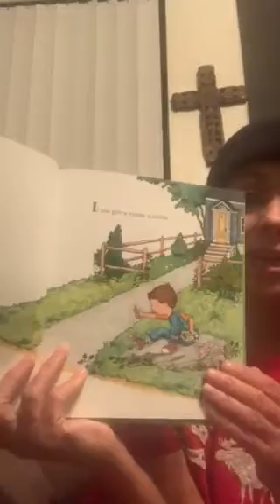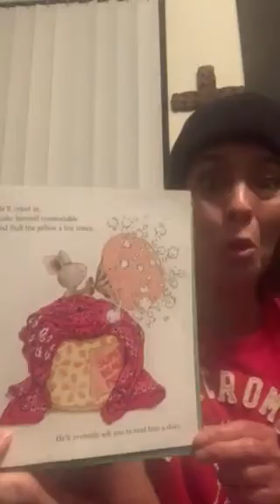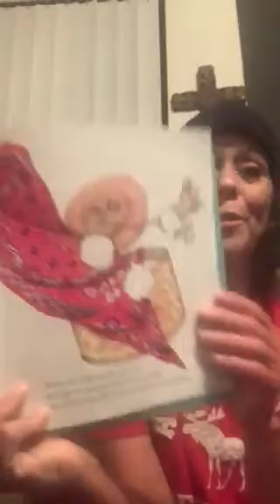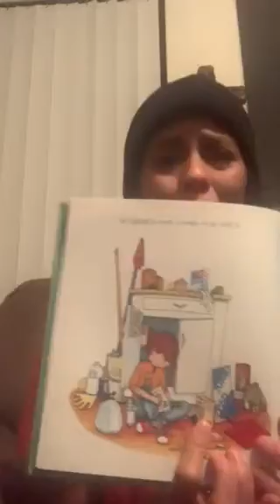Ms. Sanchez read aloud